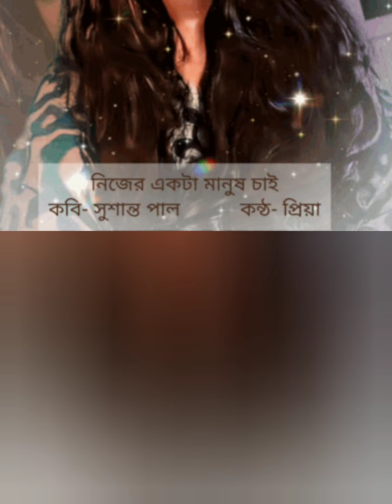আমার মানুষ/ একান্ত নিজের একটা মানুষ লাগে / কবি সুশান্ত পাল / কন্ঠ Priya Priyanka PN Nandi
একান্ত নিজের মানুষ, বিশ্বাস করুন, স্রেফ একটা নিজের মানুষ থাকলেও দুঃখগুলো দু-ভাগ হয়ে অর্ধেক হয়ে যায়, সুখগুলো বেড়ে গিয়ে দ্বিগুণ হয়ে যায়। এই একটি মানুষের অভাবে কত কথা শুকনো পাতার মতন ঝরে যায়, কত দুঃখের ওজন দেহের শতগুণ হয়ে যায়, তার হদিস কেউ কোনোদিনই পাবে না। .
.শুধু এক জন ঠিক মানুষের অভাবে মানুষ বড়ো কাঁদে...বিশ্বাস করুন, স্রেফ এক জন ঠিক মানুষের অভাবে মানুষ বড্ড গরিব হয়ে বাঁচে...নিজেকে তার সেই তুচ্ছ শুকনো পাতাটির মতন মনে হয়, নিজের পতনের মর্মর শব্দে কারুর আনন্দধ্যান ভেঙে ফেলার শাস্তি পাবার সমূহ আশঙ্কায় যার সারাটা জীবন কাটে।

Writer Sushanta Paul
Priya Priyanka PN Nandi - voice

সবারই_একান্ত_নিজের_একটা_মানুষ_লাগে,_যাকে_অধিকার_নিয়ে'আমার_মানুষ'_বলা_যায়